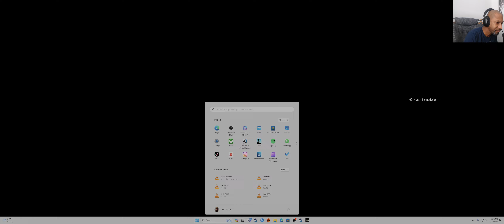Clearing the map